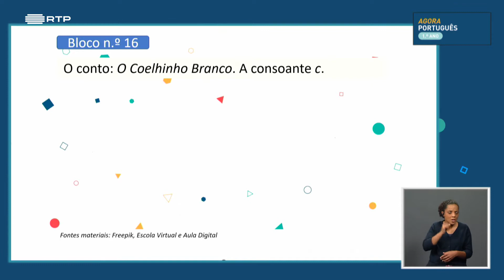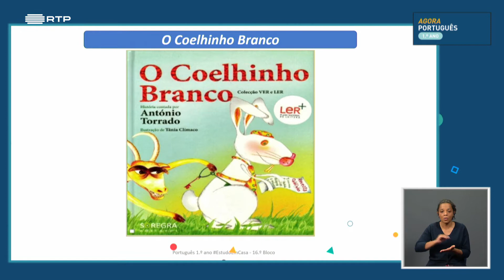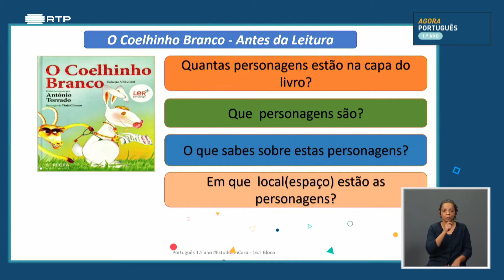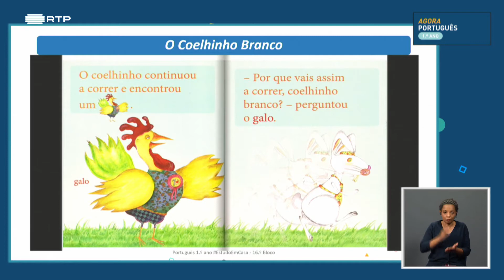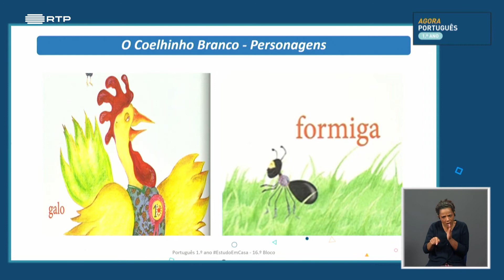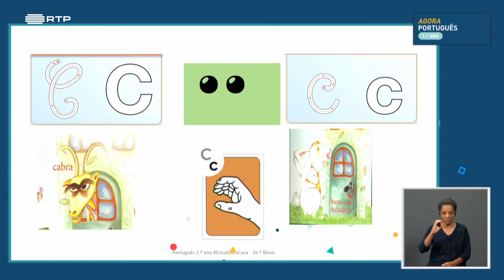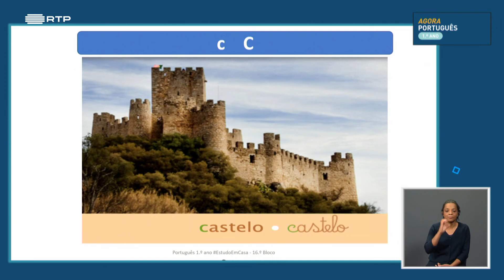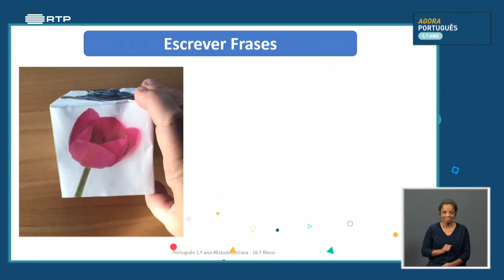葡萄牙小学一年级葡萄牙语课 , aula 16 O Coelhinho Branco A consoante "c"